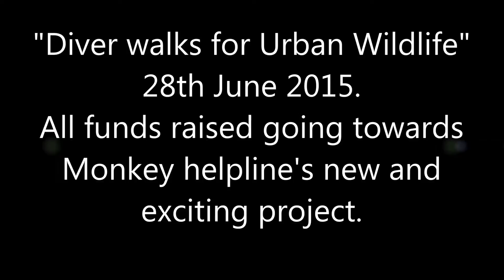Diver walks for Urban Wildlife 28th June 2015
Diver walks for Urban Wildlife.

28th June 2015 from 0700 – 1300

Umgeni river mouth to uShaka Marine World.

Monkey Helpline need to raise funds to build a monkey rehabilitation centre in Zululand as well as the funds needed to release two troops back into the wild.

It was while walking over the Moses Mabhida Stadium in Durban, South Africa in 2014 wearing the diving ear that the idea for my next event came about.

Taking in the views of Durban as I walked up the 500m high arch (Raising funds for the Thula Thula Rhino orphanage) I saw Durban’s beautiful beach front spread out before me and thought well I think that is my next adventure to walk the 6 km along the beach front wearing the Standard diving dress of the early 1900’s diver’s weighing 70 kg.

This time for Monkey Helpline.
Breakdown of weight per item:
Diving helmet – 21 kg
Diving suit – 5 kg
Chest and back weights -22 kg (11 kg each)
Knife & Sheath– 1 kg
Torch– 1kg
Lead soled diving boots – 20kg a pair (10kg each)

Monkey Helpline will be building 3 open air enclosures along with the required out buildings such as a clinic and staff accommodation.

On Sunday 28th June 2015 at 0700 I shall be walking 6 km from the Umgeni river mouth along the promenade to uShaka Marine world wearing the old diving gear (Copper helmet, lead chest and back weights, lead soled boots weighing 70 kg) taking 6 hours…

Yes 6 hours shuffling along at a snail’s pace. 1 km per hour.

This event will be again be mentally and physically demanding and shall take me around 6 hours to complete.

As well as raising funds for this fantastic project, I also hope to raise awareness of the dangers that our urban wildlife and Vervet Monkey’s face on a daily basis e.g. speeding cars, pellet guns, electrocutions via high voltage power cables, dog attacks etc.
Together we can help Monkey Helpline with their ongoing efforts to rescue and rehabilitate Vervet monkeys and make a difference by create something special for our urban wildlife.

EFT Banking Details
Account name: Monkey Helpline
Bank: First National Bank
Branch: Umhlanga Crescent
Branch code: 220629
Account type: Cheque
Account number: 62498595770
Swift code: FIRNZAJJ
Ref: Name or email
Please email use your proof of payment to so that we can keep it on file, and send you a thank-you.